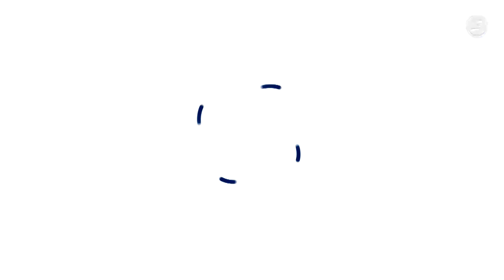Som-hi!!! 14-02-2023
Programa coordinat des del Consell Comarcal del Garraf, destinat a la pràctica de l'activitat física per a la gent gran. La pedagoga d'educació física Sílvia Paretas ens mostra com realitzar diferents exercicis per mantenir la forma.